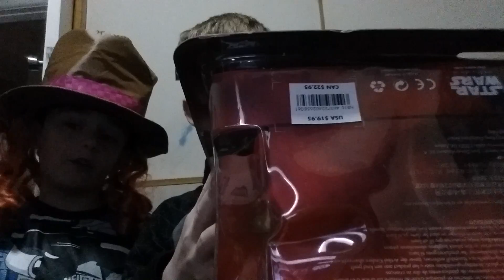Star wars unboxing part 1